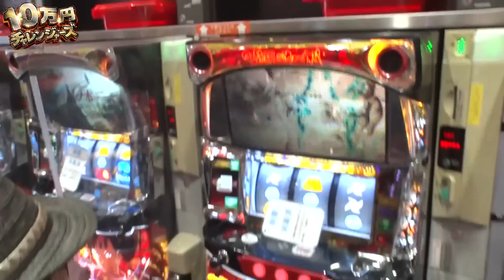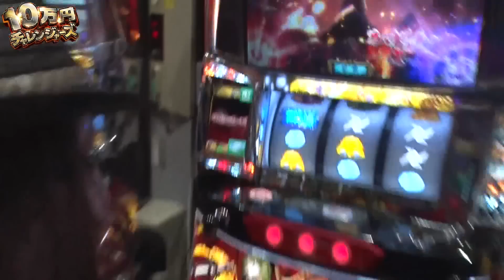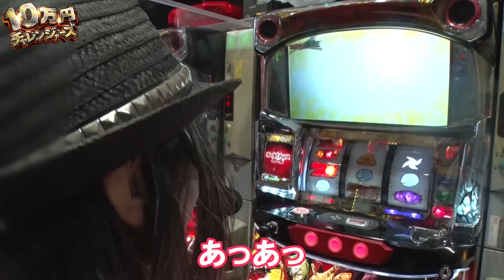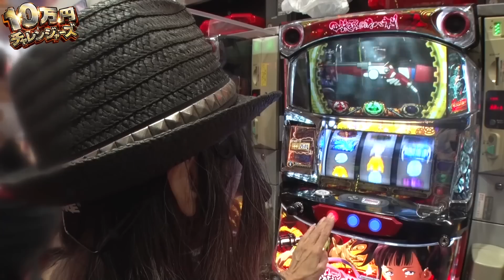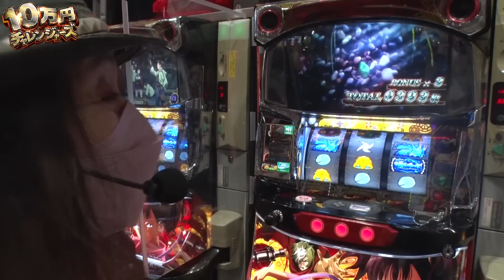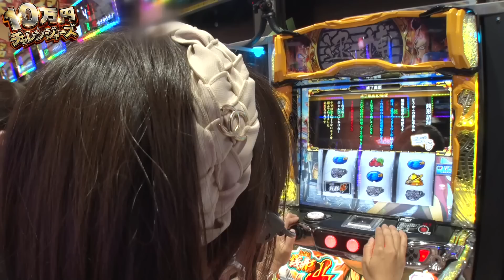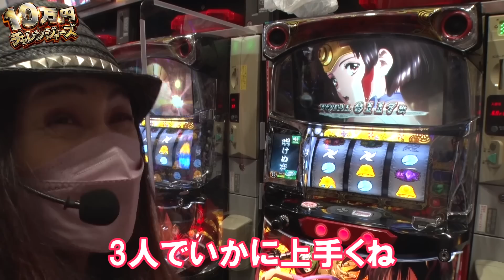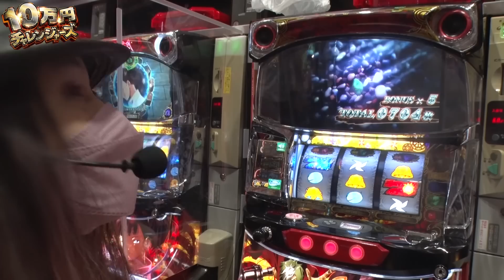【カバネリ】華のあるベテラン３人がスマスロと6.5号機で立ち回る!!【10万円チャレンジャーズ 第3話(1/4)】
今回のチャレンジャーはNIYAを筆頭にベテラン女性ライターが集結!!歴が長いだけにパチスロには確かな腕を持つ、強者揃い!!このメンツ、10万円を守りきれるのか!?

■出演者：NIYA ( パチスロ必勝本 )

10万円チャレンジャーズは毎週月曜日に配信中！